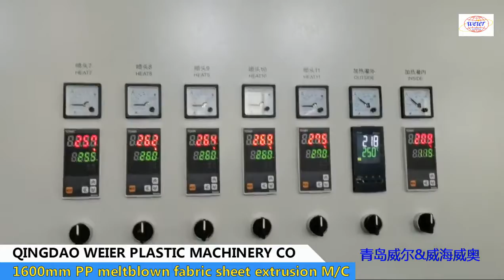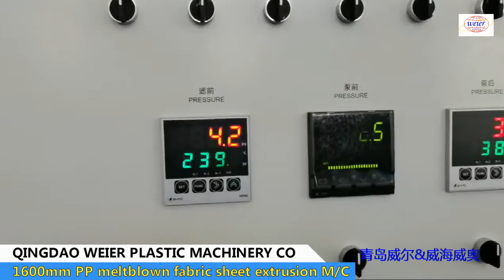1600mm PP meltblown fabric making machine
PP melt blown making machine .
PP melt blown fabric machine
PP melt blown fabric making machine
mask melt blow fabric machine

Application
 Used to produce Medical and sanitary cloths: surgical gowns, protective clothing, sterilization wraps, masks, diapers, sanitary napkins, etc.

Finished products width:1600mm  600mm
lisa liang
qingdao weier plastic machinery company.ltd / weihai well machinery co.,ltd
Wechat/whatsapp/skype/Cellphone: 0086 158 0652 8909/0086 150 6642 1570